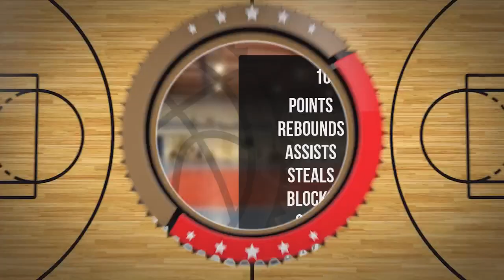Aleksander Sandak Player Mixtape DC82 Brodnica 2022